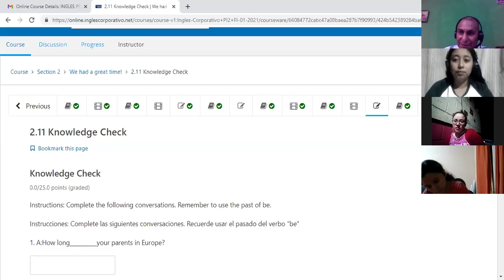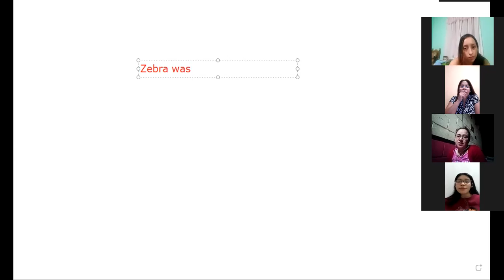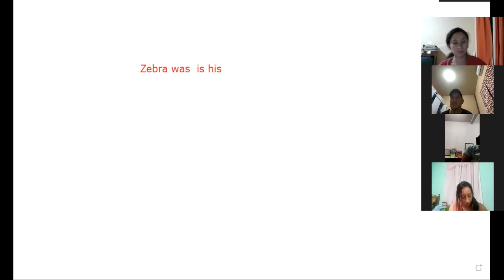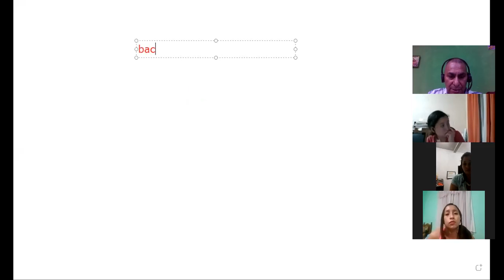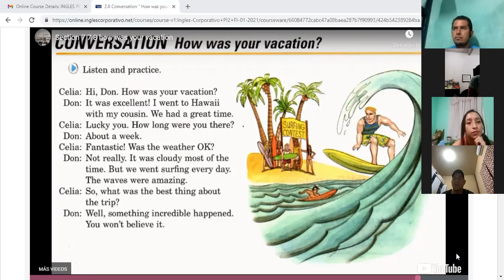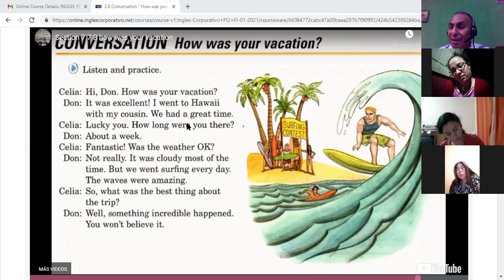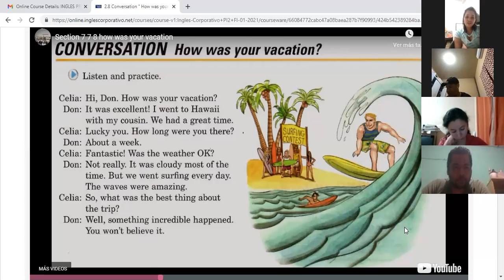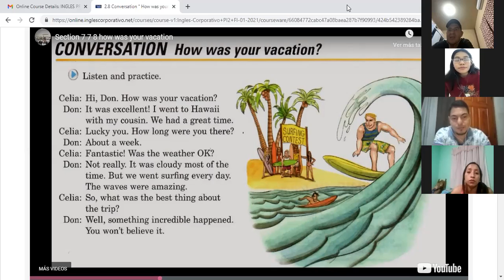Ingles Corporativo-Was and were 6